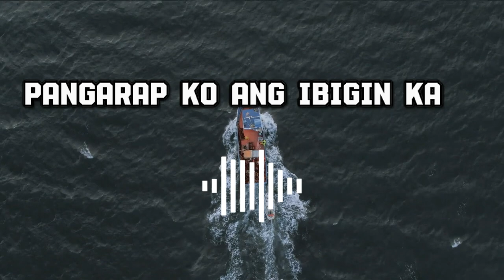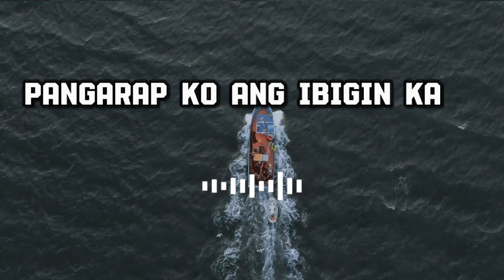Top 5 Best Regine Velasquez Music Tracks | Non Stop Playlist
Bringing You The Best Of The Best Music Tracks!!

1. On the Wings of Love
2. Dadalhin
3. Pangako
4. Tuwing Umuulan
5. Pangarap ko ang Ibigin ka